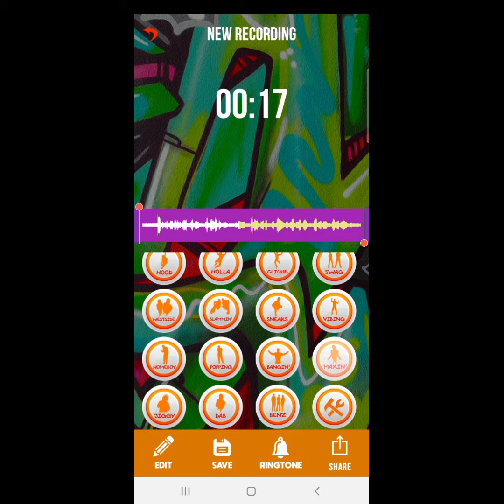The Life Of Saitama [One Punch Man]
hi my name is mohau I will teach you the life of saitama